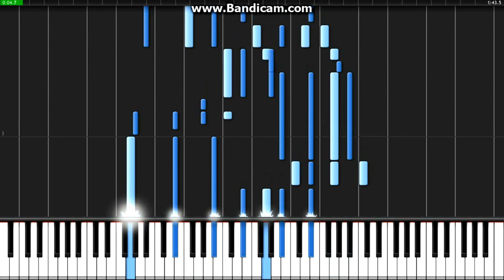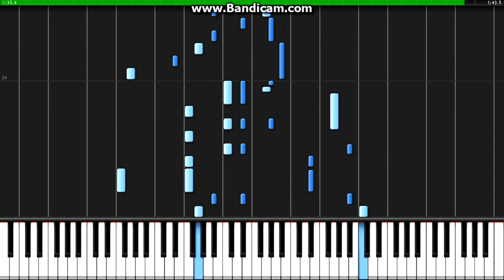Enter Enter Mission! - Girls und Panzer ED - Synthesia (Piano) (Animenz)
Enter Enter Mission! - Girls und Panzer ED - Synthesia (Piano) (Animenz) (HD)

Animenzzz was the one that made the midi and sheet music. You can download it in his video description of his video

Thanks to Animenz for the midi! =)